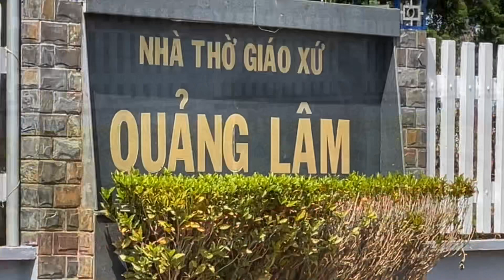Xuân Tạ Ơn/St:Lm Bạch Vân/Th:JB Thanh Hưng/Nguồn:Thánh Ca Việt Nam.